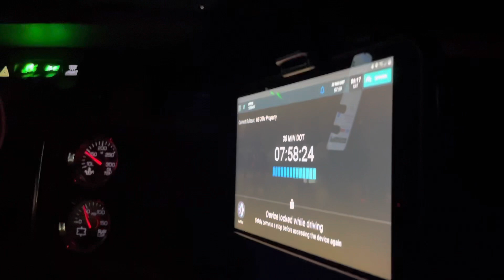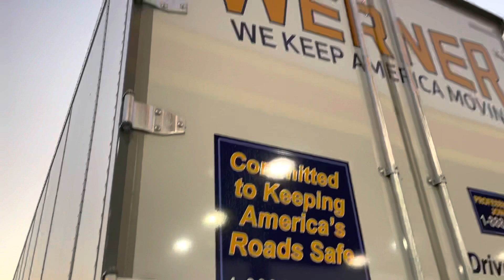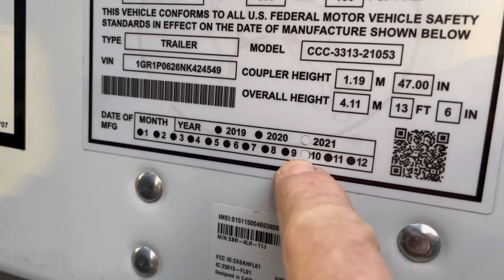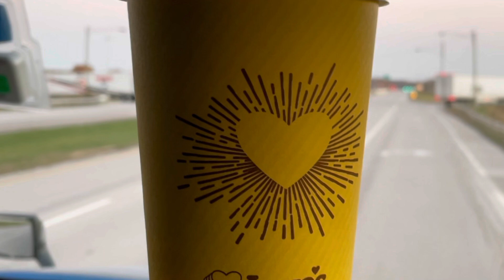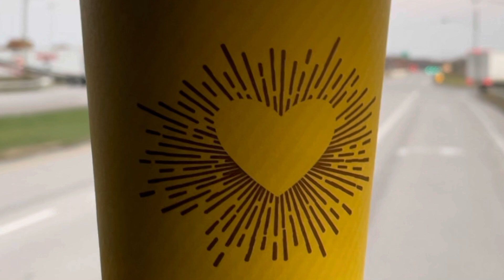BRAND NEW TRAILER GOES FOR EARLY MORNING RIDE | WERNER TRUCKING OTR DRIVER LIFE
BRAND NEW TRAILER GOES FOR AN EARLY MORNING RIDE with tea, but coffee. We stop at LOVE’S for coffee fill-up. It’s the WERNER TRUCKING OTR DRIVER LIFE.

If you are interested in learning about trucking or just want to come along for the ride, join us at the Joy of Trucking. Our goal is to empower and entertain you by sharing our experiences with you!